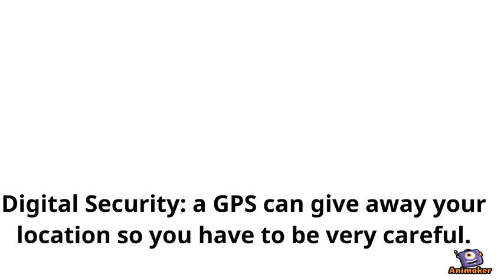Digital Citizenship: GPS (2)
Animated Video created using Animaker How does the GPS impact digital citizenship?